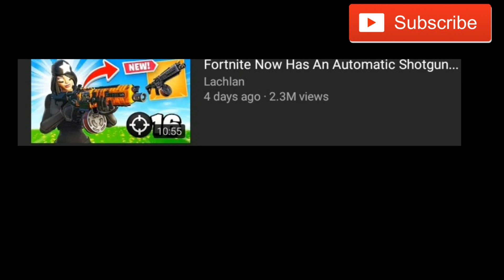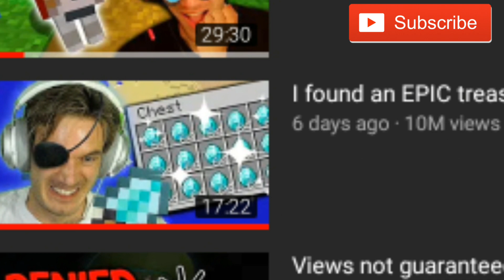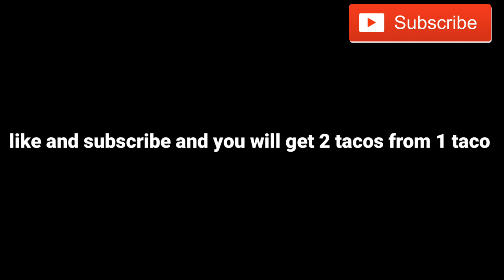Minecraft Lives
My upload schedule sucks